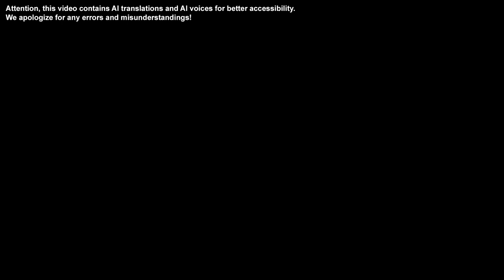Système de lunettes de protection Begadi CP1 - présentation et montage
Note: Voice and Translation are AI based. We apologise for any misunderstandings.

00:00 Introduction
00:23 Contenu de l'emballage et couleurs
01:14 Retrait du film de protection
01:45 Caractéristiques
02:04 Verres disponibles
03:10 Remplacement du verre
04:05 Fixation de la sangle de tête/casque
06:24 Renouvellement du rembourrage en mousse
07:18 Adaptateur RX (Monture de lunettes)
08:02 Écrans faciaux disponibles (Protection faciale)
09:20 Installation facultative de l'écran
10:30 Adaptateur pour caméras d'action